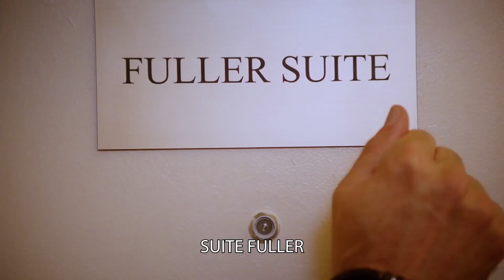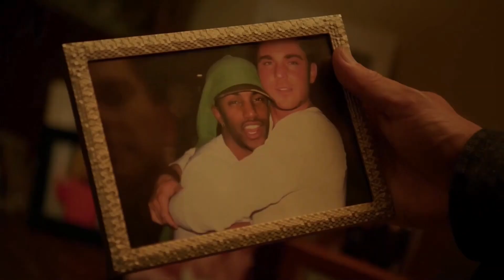Boy Culture Génération X | bande annonce | Queerscreen | Derek Magyar, Darryl Stephens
DISPONIBLE LE 28 MARS 2024
Avec : Derek Magyar, Darryl Stephens, Jason Caceres..
La suite de la série évènement BOY CULTURE

10 ans se sont écoulés, X est toujours un escort boy réputé qui travaille dur dans un milieu où la compétition est toujours plus féroce.
Aujourd’hui, l’arrivée régulière de chair plus fraîche met à mal son business... Heureusement, pour s’en sortir, il peut compter sur Chayce, un minet qui maîtrise parfaitement ce qui marche en terme de sexe à l’ère numérique et qui est là pour guider X.. Mais Chayse est-il l’ange qu’il semble être ou a-t-il une idée derrière la tête ?
Alors que X lutte pour rester dans la partie et multiplie les passes pour prouver qu’il sait encore donner du plaisir à ses clients, il doit aussi gérer son ex boyfriend Andrew avec qui il vit toujours.